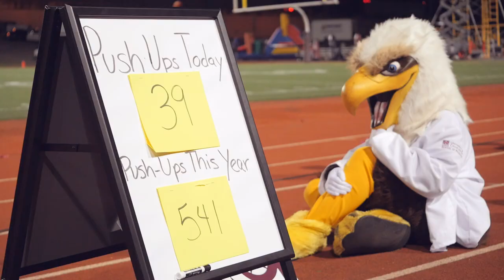NCAA II Game of the Week: University of Charleston vs Concord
On October 1st, 2015, the University of Charleston and Concord University were selected to be featured on ESPN 3 for the NCAA II Game of the Week. The event included a halftime performance by the Dare Devil Dogs and concluded with a fireworks show. The University of Charleston won with a final score of 29-21. It was a memorable night for all in attendance!

Video Produced by Brock Burwell